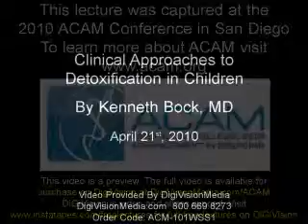Clinical Approaches to Detoxification in Children - Kenneth Bock MD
This video is a preview from the 2010 ACAM conference Heavy Metals Detoxification Program in San Diego. This two day program is available for purchase on DigiVision, video of the speaker and the slides, at DigiVisionMedia.com/ACAM. Item ACM-101WSS1